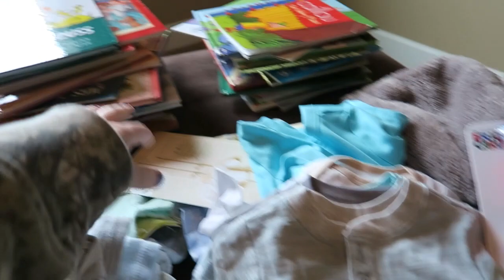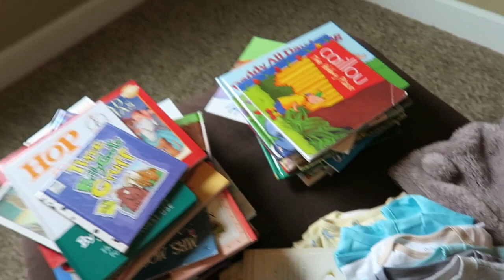DAILY VLOGS?!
There are lots of exciting things to come and we're so excited to bring you all along with us! We appreciate every one of you and all of the support you've given us!
Much Love,

The Allens